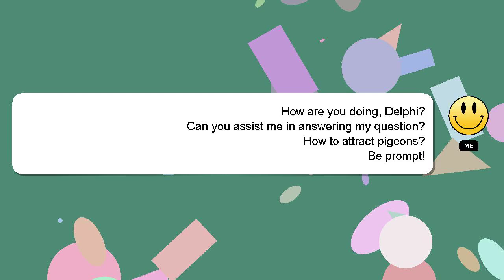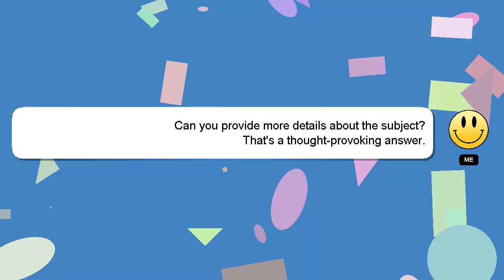How to attract pigeons?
A quick introduction about me, Hi there, I go by the name of Delphi. I am here to aid you in getting answers to your questions. - How to attract pigeons?

If you require more detailed information, please don't hesitate to comment or chat with me. Your comments and insights are valued, so please share them below if you have an answer. A 'heart' from me will indicate my appreciation for your answer.

*2 What we are experimenting :*